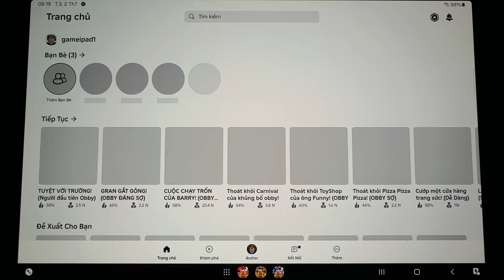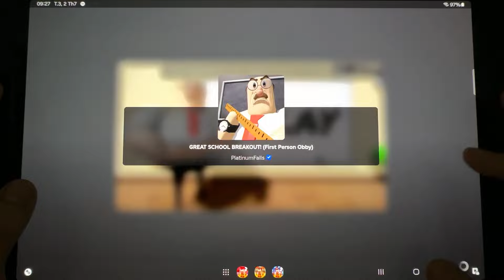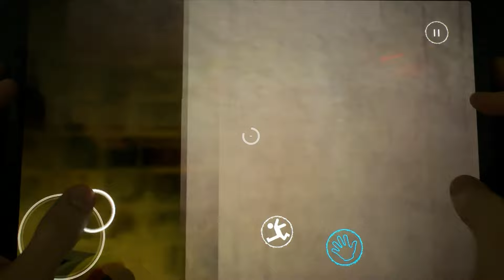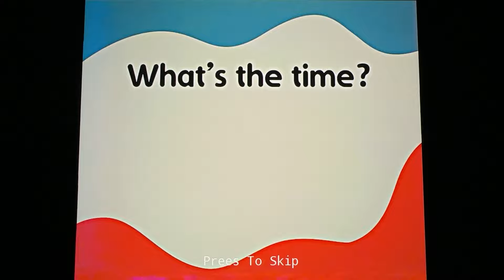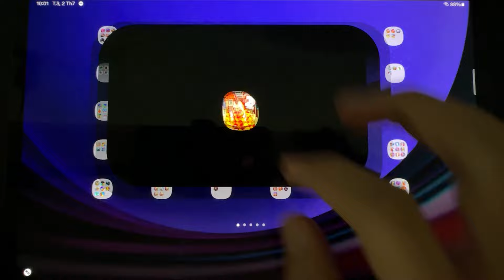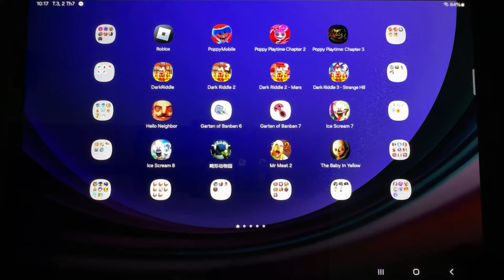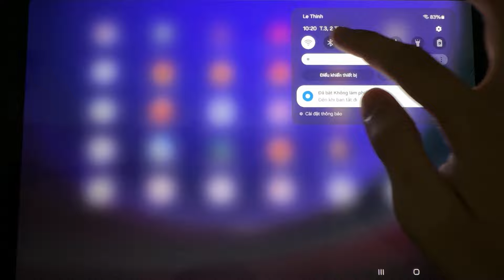Roblox,Poppy Playtime Chapter 1-4,Dark Riddle 1-4,Garten of Banban 6-8,Hello Neighbor 1-2,Mr. Meat 2